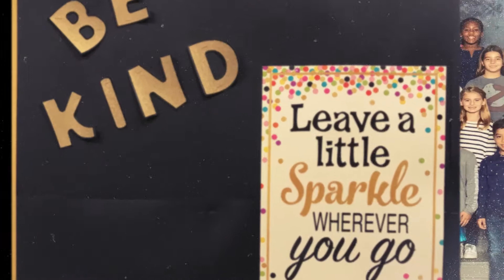Main Presentation v1 1